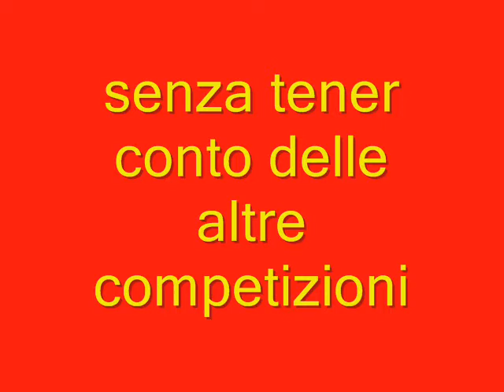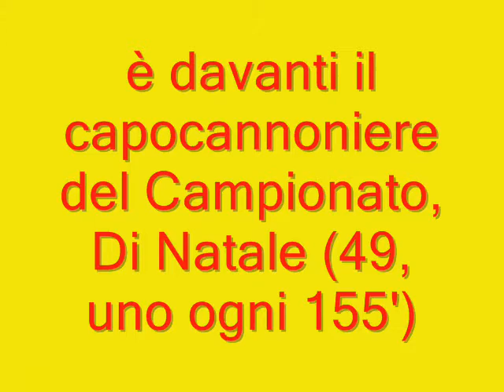Francesco TOTTI segna un goal ogni 143 minuti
Francesco TOTTI segna un goal ogni 143 minuti. Il miglior realizzatore nel Campionato italiano.
Francesco Totti scores 1 goal every 143 minutes
Since World Champinship 2006, nobody
NOBODY has scored as much as the AS Roma Captain
Between Serie A and Champions
No mention about other Competitions
Considering the number of goals, 66, one every 143
He made better then the first scorer (Di Natale, one evry 145)
And Gilardino, (51, one every 183)
He is the Roma lighthouse